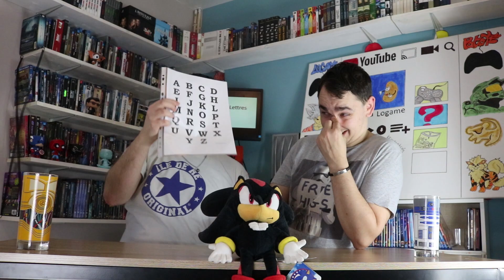HISTOIRE DE LETTRES EPISODE 4 : DANS LE TRAIN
Aujourd'hui, c'est l'épisode 4 de Histoire de lettres ! le concept est simple, c'est celui de VTEP, le ABC STORY.

On donne un contexte ici dans un train et on fait une histoire en suivant les lettres de l'alphabet

Ici, une rencontre dans un train entre quelqu'un d'énervé et d'un relou x)

LAISSE UN LIKE 👍 ET PARTAGE POUR NOUS SOUTENIR 💪

🎮  NOUS SUIVRE 🎮

► Gameboy (8-bit Themed Dubstep)
► EO754